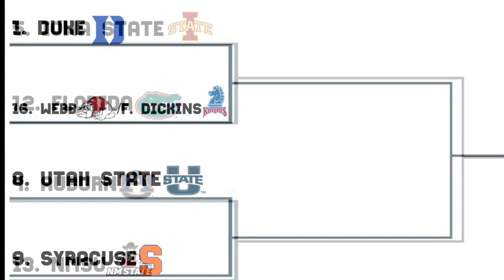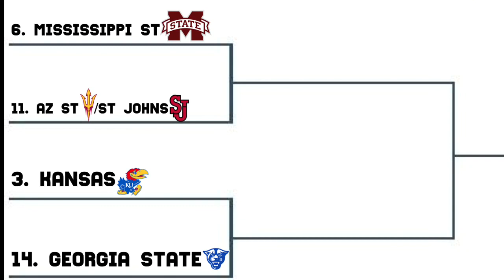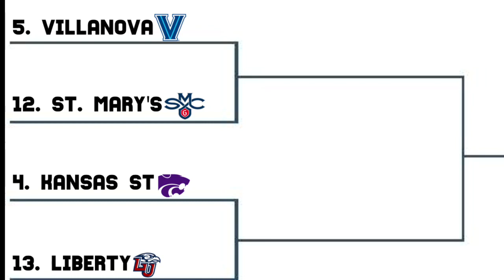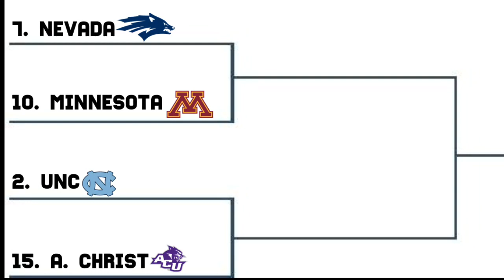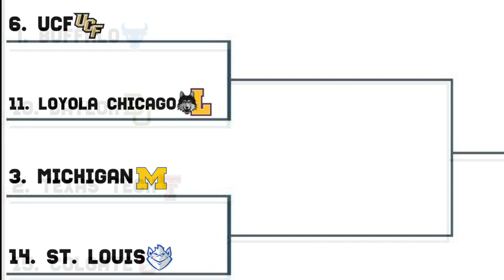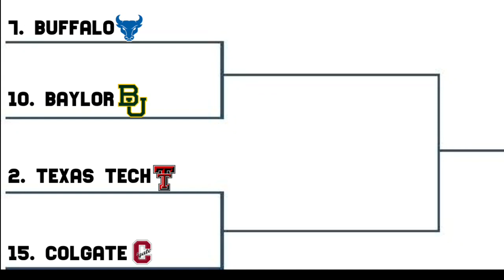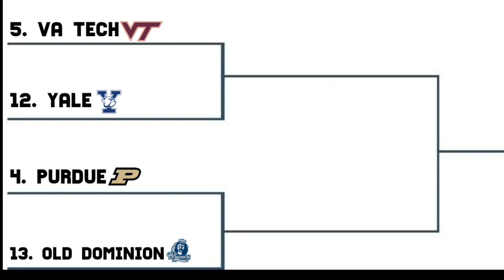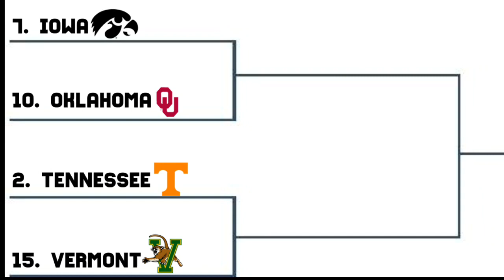Loyola Chicago Ramblers Dynasty Ep 29 SELECTION SATURDAY! S1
Who do you have taking the 'ship?
Note-this doesn’t have to do with real life